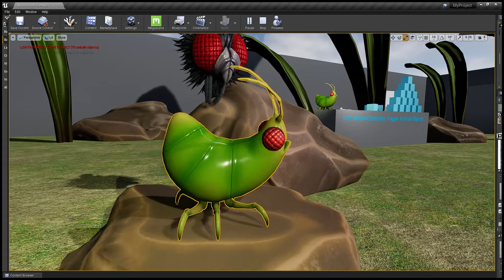Unreal Aphid Animations